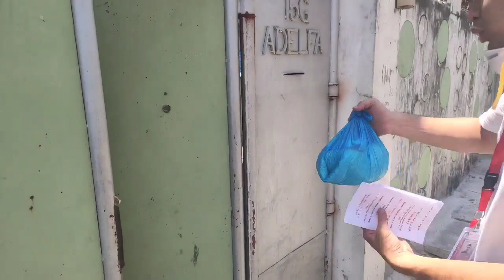Brgy. 32 2nd wave of distribution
Let's stop CoVid19, Stay at home